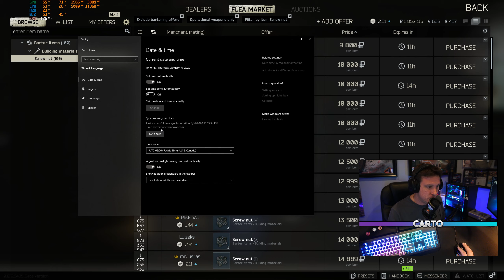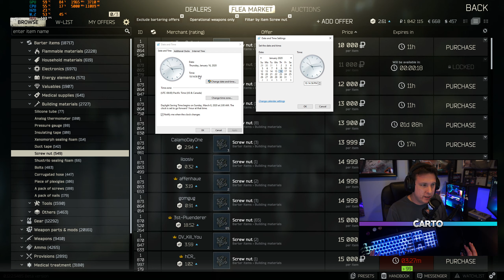Tarkov Flea Market Fix - Offer Not Found? Not For Long...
Trying to buy items in Tarkov as soon as they're available? Getting "Offer Not Found" alot? Well, that's because someone else bought it up to 30 seconds before you even hit the button. let's fix it.

SOCIALS

PC Specs

Intel 9900K @ 5gHz
32GB G.SKILL Trident RGB RAM
MSI RTX 2080
Samsung M.2 970 EVO Plus M.2